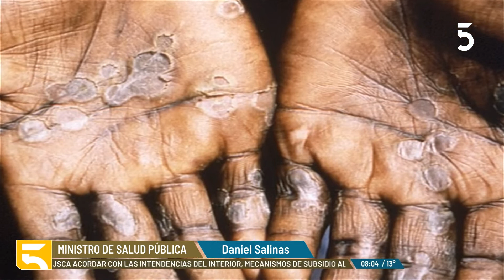Salinas transmitió tranquilidad ante la llegada del virus de la viruela del mono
El ministro del Salud Pública transmitió tranquilidad ante la llegada del virus de la ViruelaDelMono y puso fecha para la llegada de las Vacunas. Salinas pidió que no se estigmatice a la población de riesgo de este virus.